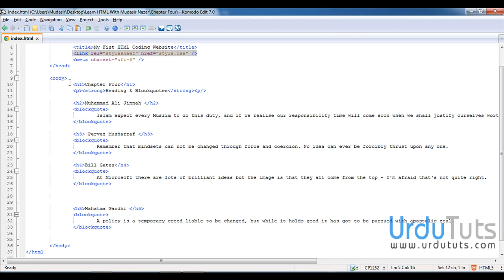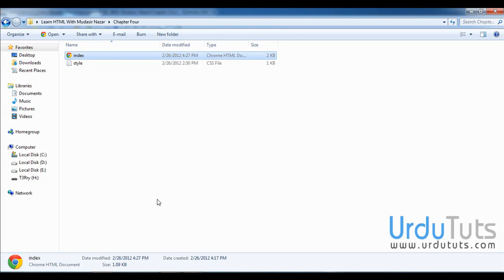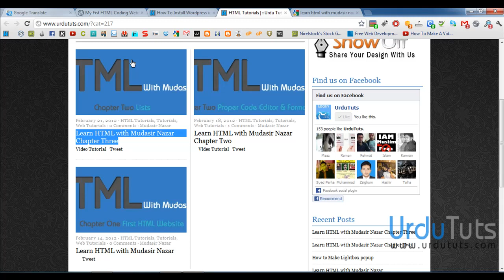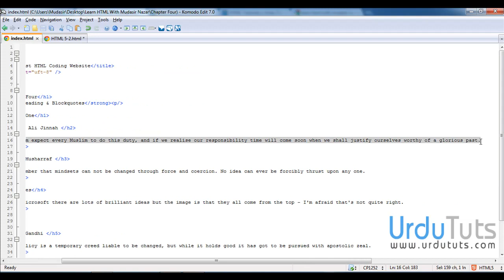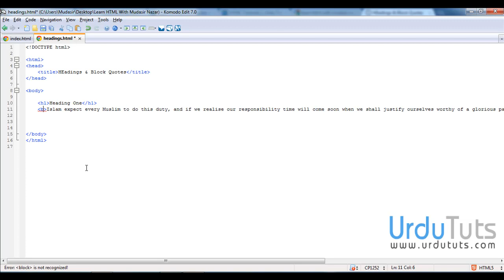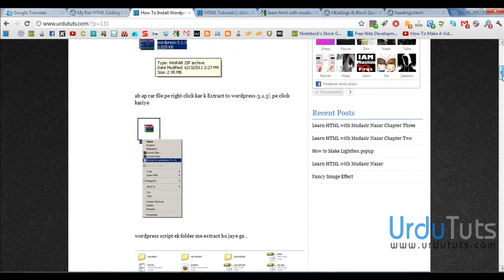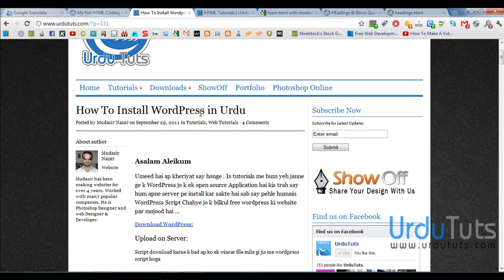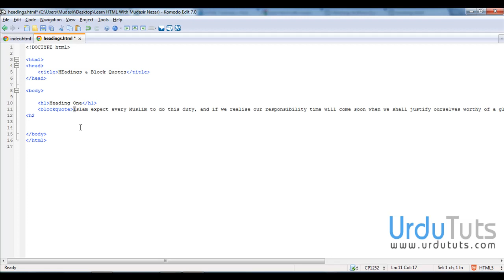Learn HTML with Mudasir Nazar Chapter Four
Heading  Blockquotes